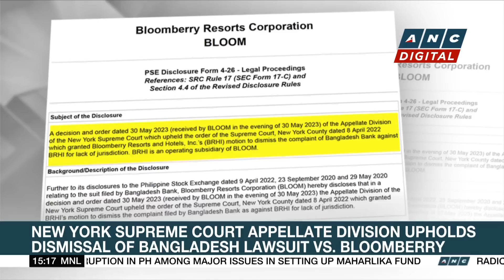Typhoon Betty maintains strength while moving northeastward | ANC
Market Edge: Typhoon Betty maintains its strength as it accelerates northeastward over the sea of Batanes.